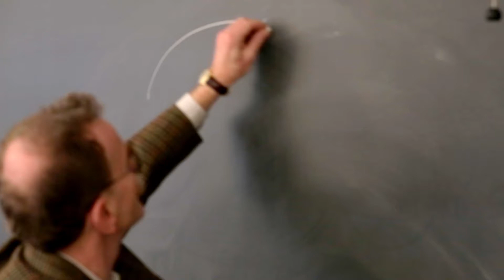The value of public higher education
Nobel laureate Randy Schekman, a UC Berkeley professor of molecular and cell biology, is calling for more support for undergraduate and graduate students at public universities. Schekman won the 2013 Nobel Prize for his discovery about how yeast cells secrete proteins, which led directly to the success of the biotechnology industry.